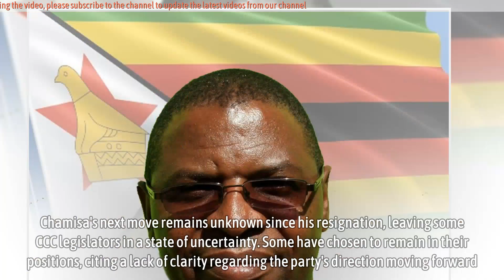Tensions rise as Welshman Ncube takes aim at Nelson Chamisa’s leadership style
In a recent interview with Bulawayo-based online news channel CITE, Welshman Ncube, the acting president of the Citizens Coalition for Change (CCC), didn’t hold back on his criticism of former party leader Nelson Chamisa. Ncube accused Chamisa of transforming the opposition party into a one-man show before his resignation.

Chamisa, who lost control of the MDC Alliance to Douglas Mwonzora, unveiled the CCC in January 2022. However, the party quickly splintered into three factions: one led by Chamisa’s loyalists, another by self-imposed interim secretary-general Sengezo Tshabangu, and a third that coalesced under the MDC 2019 structures, with Ncube emerging as its acting president.